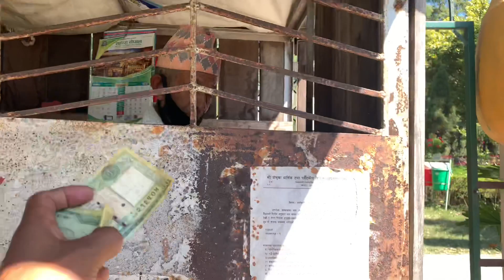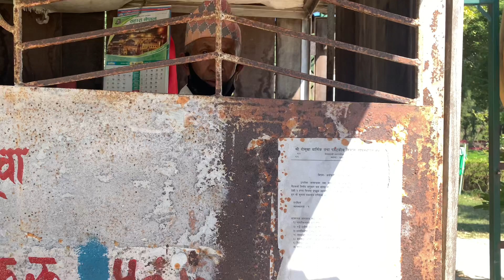Jhapa 😊/Domukha /With My Brother Bikas🙏❤️🥰😊/Swarnim Vlog#